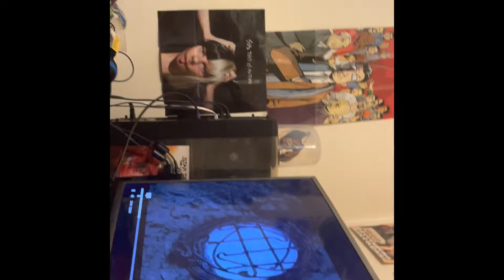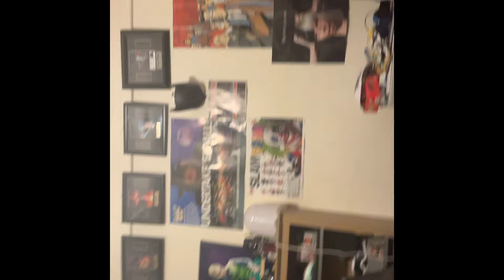Narnia reaction with 9 year old Bailey-May lion the witch and the wardrobe full movie